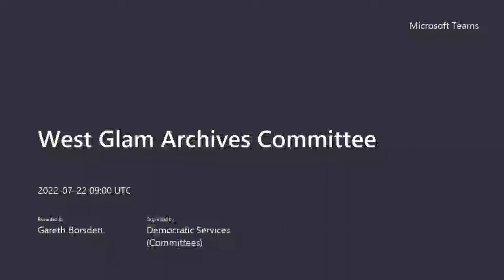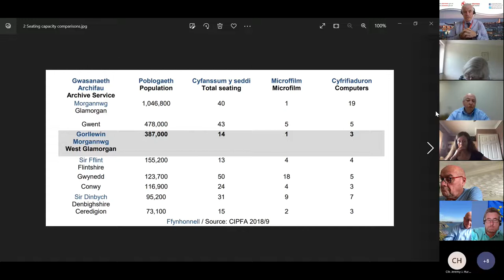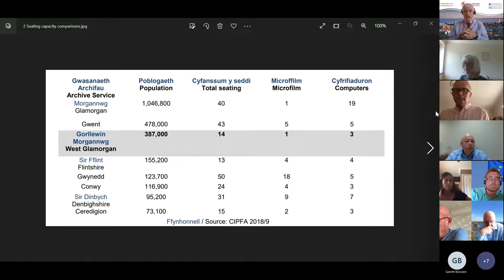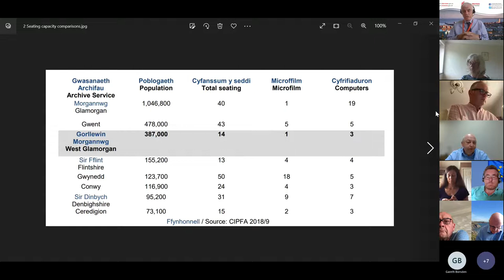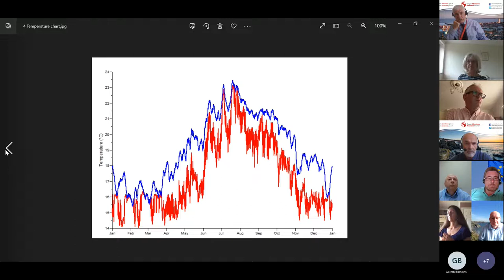Swansea Council - West Glamorgan Archives Committee 22 July 2022